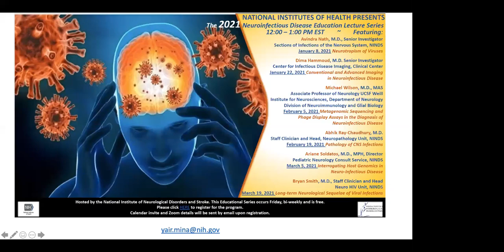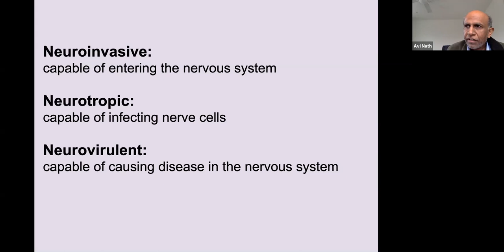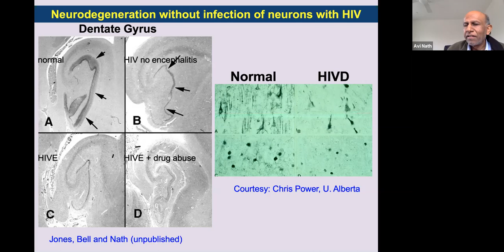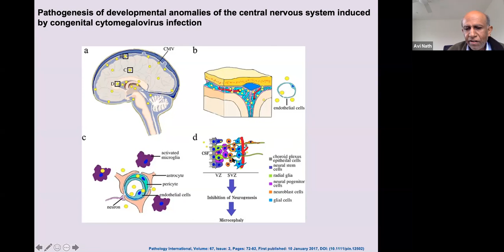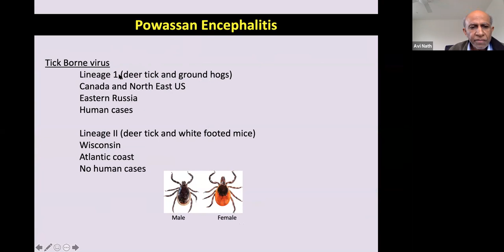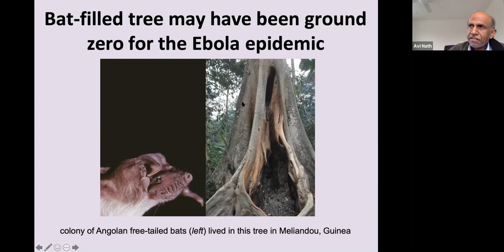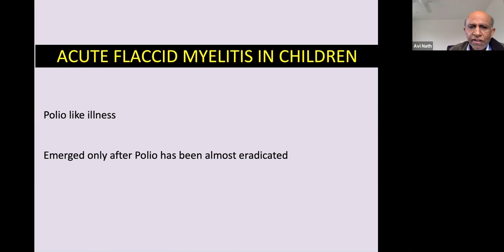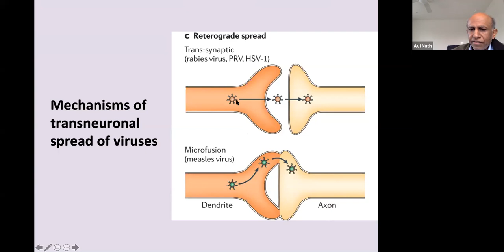1/8/2021 Neuroinfectious Disease Lecture: Dr. Avindra Nath: Neurotropism of Viruses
Title: Neurotropism of Viruses

Speaker: Avindra Nath, M.D., Senior Investigator,
Sections of Infections of the Nervous System, NINDS, and Clinical Director, Office of the Clinical Director, NINDS